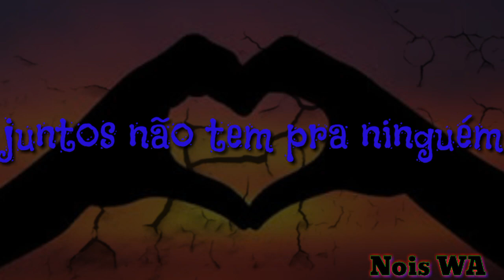Mc Livinho - Retrato (tipografia) - Nois WA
Vídeos de 30 segundos para whatsapp
Status para whatsapp
Tipografia
Letra

Obg a todos os inscritos do canal Muito obg mesmo a todos vocês ❤👌👏👏👍

Weslys Santos WA
Aninha Santos WA

Música; Retrato

Letra da tipografia

Sabe você  faz bem pra mim
Tua presença me contem
Nois dois entrelaça
Juntos não tem pra ninguém
Só no momento que eu tô
Impossível de negar
Prefiro termina aqui
Que você me ver traí
Grana pra juntar
Pra te encontrar
Depois que eu fizer tinta
Muito pra viver.
Várias pra eu comer
Lembra de nois dois na fita
Seu retrato eu guardei no meu celular
Vou embora mais saiba que eu vou voltar
Agora não tô preparado para amar
23 anos na flor do espermatozo

Nois WA weslys e Aninha
KonDZilla
GR6 EXPLODE
GR6 Filmes
Nois WA